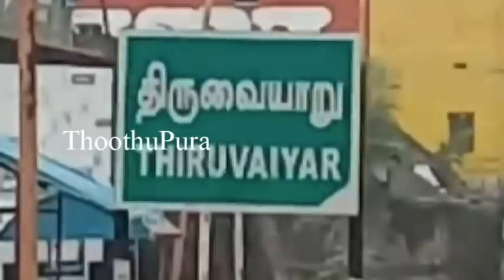தஞ்சை,திருவையாறை அடுத்த வெள்ளாம்பெரம்பூர் ஏரியாவை சேர்ந்த ஆனந்தி செய்ததை பாருங்க | Thoothupura